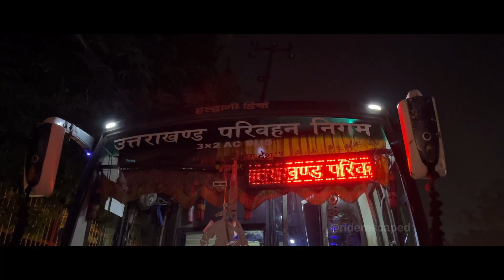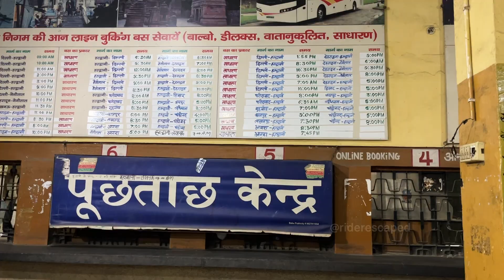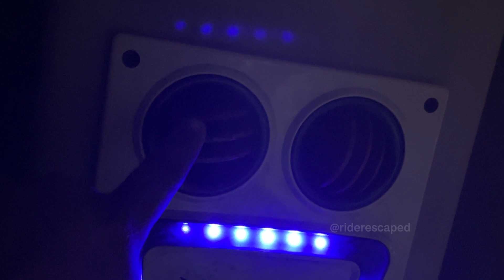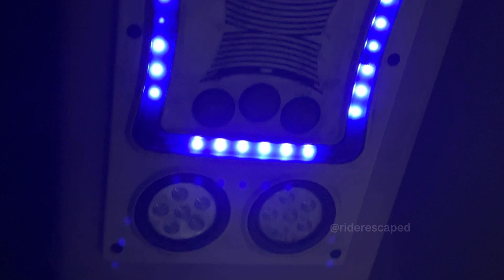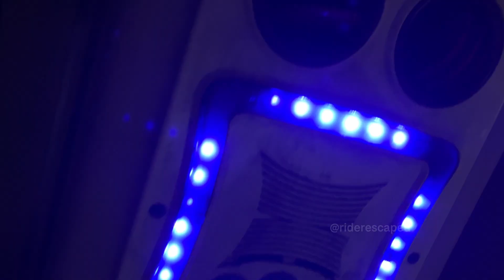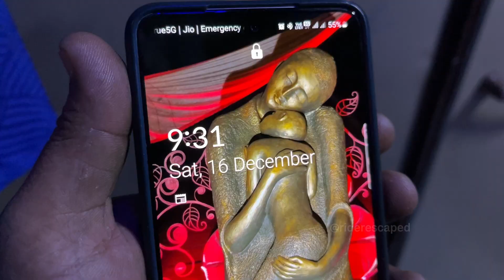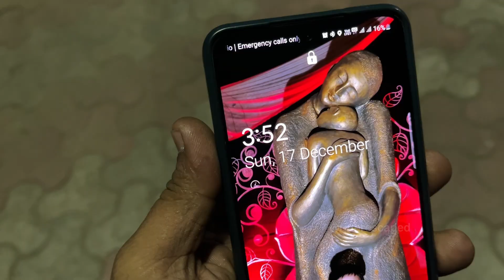নৈনিতাল থেকে দিল্লি । Haldwani Delhi Janrath AC Bus Journey | New Delhi Paharganj Hotel I UTC Online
👉 Bus Info

◾️ Haldwani Delhi Anand Vihar Janrath AC Bus (UTC)
◾️ Distance - 274 KM
◾️ Travel time - 07:30 hrs
◾️ Fare - Rs. 450 (Ordinary) Rs. 615 (Janrath) Rs. 946 (Volvo)
◾️ Online Ticket Available on UTC Online App & Redbus

👉 Nainital to Haldwani Shared Taxi Rs. 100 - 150

👉 Nainital to Haldwani Reserved Taxi Rs. 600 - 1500

👉 Hotel Brij Palace Paharganj - 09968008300

◾️ riderescaped@axisb (Works with any UPI Apps)

◾️ Apple iPhone 11 128GB
◾️ Apple 3.5mm to Lightning Adapter (Original)
◾️ Apple 20W Fast Charger for iPhone
◾️ Mobile Tripod
◾️ Mobile Holder
◾️ Wireless Earphone I use (boAt Airdopes 441)
◾️ GoPro Hero 8 Black
◾️ GoPro Mic Adapter
◾️ GoPro Vlogging Case
◾️ Samsung EVO Plus 64GB microSDXC UHS-I for GoPro
◾️ Realme 20000 mAh power Bank
◾️ WD 2TB My Passport External Hard Drive

👉 Popular Tour Guide Video

riderescaped
kolkata
bengali vlogs
travel vlogs
vlogs
rider escaped
haldwani to delhi bus journey
janrath ac bus journey
Haldwani Delhi Janrath AC Bus Journey
brij palace paharganj